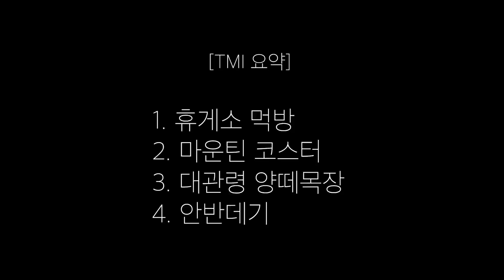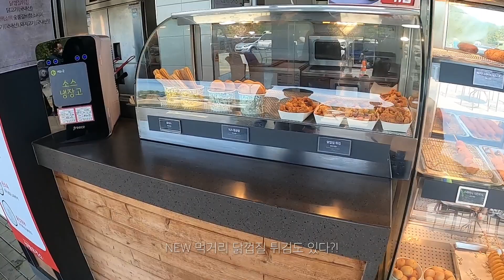내 맘대로 떠나는 강원도 여행 지옥편😈 1_양평휴게소 먹방 & 마운틴 코스터 레저체험!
두 남자가 떠나는 강원도 내 맘대로 여행입니다.

특별할 것 없는 영상이지만 편하게 시청 부탁드립니다~~